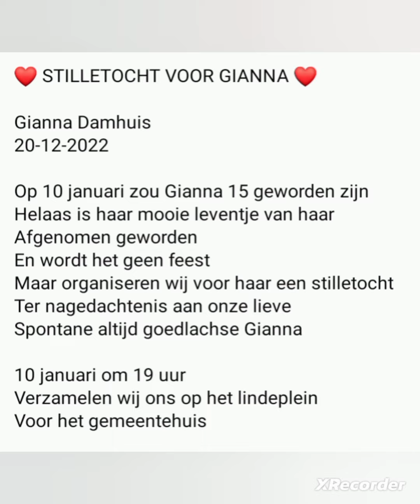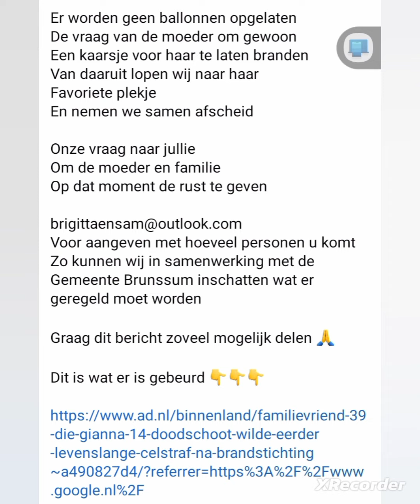Stille tocht voor Gianna Damhuis 🙏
❤️ STILLETOCHT VOOR GIANNA ❤️

Gianna Damhuis
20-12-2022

Op 10 januari zou Gianna 15 geworden zijn
Helaas is haar mooie leventje van haar
Afgenomen geworden
En wordt het geen feest
Maar organiseren wij voor haar een stilletocht
Ter nagedachtenis aan onze lieve
Spontane altijd goedlachse Gianna

10 januari om 19 uur
Verzamelen wij ons op het lindeplein
Voor het gemeentehuis

Er worden geen ballonnen opgelaten
De vraag van de moeder om gewoon
Een kaarsje voor haar te laten branden
Van daaruit lopen wij naar haar
Favoriete plekje
En nemen we samen afscheid

Onze vraag naar jullie
Om de moeder en familie
Op dat moment de rust te geven

Voor aangeven met hoeveel personen u komt
Zo kunnen wij in samenwerking met de Gemeente Brunssum inschatten wat er geregeld moet worden

Graag dit bericht zoveel mogelijk delen 🙏